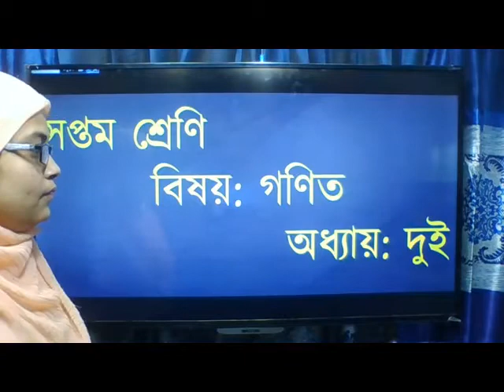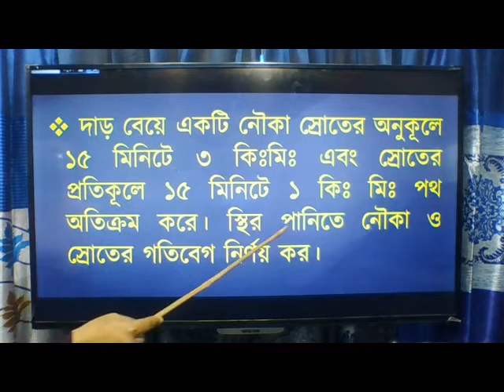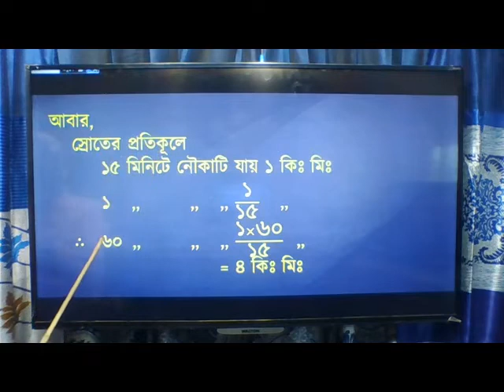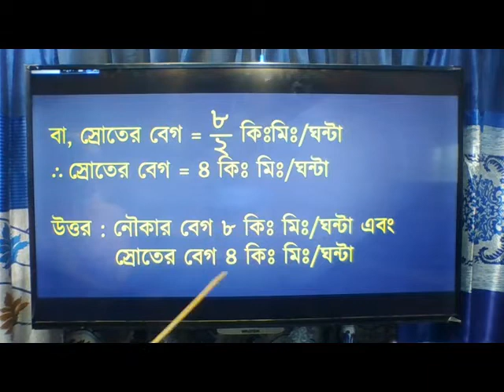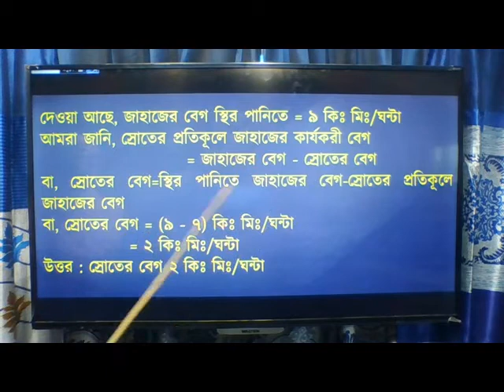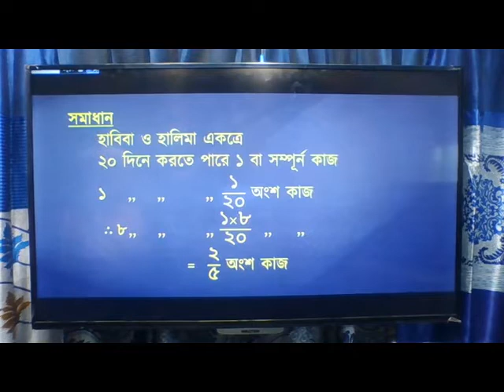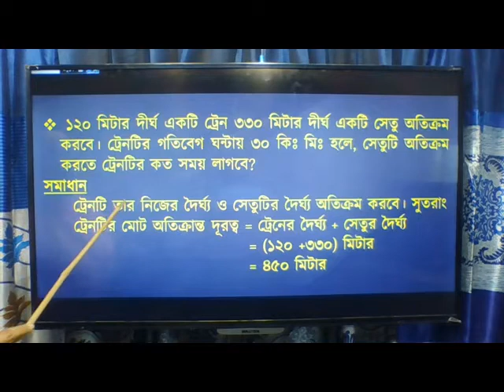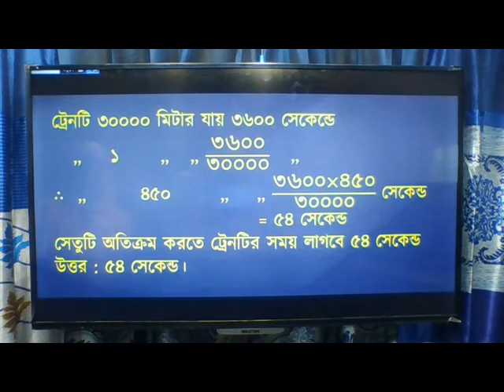New video class from Birampur ICT School, Birampur, Dinajpur